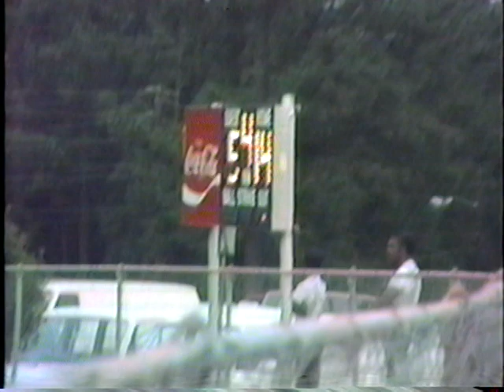August 16, 1988 - Stephanie's Softball Game